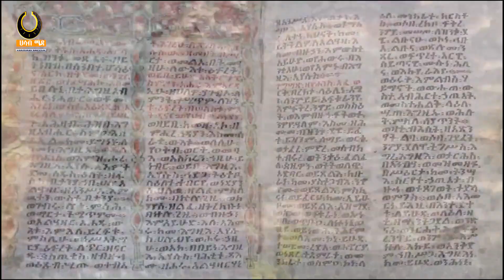ጠቅላይ ሚኒስትሩ የትም ባልታየው በአዲሱ ቪዲዮ ስለወታደርነታቸው በኩራት ይናገራሉ‼️